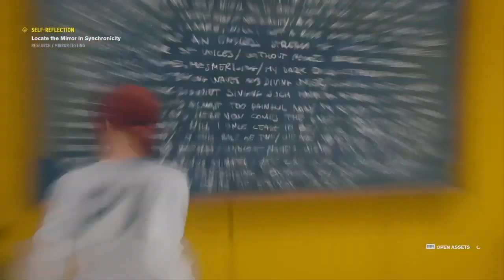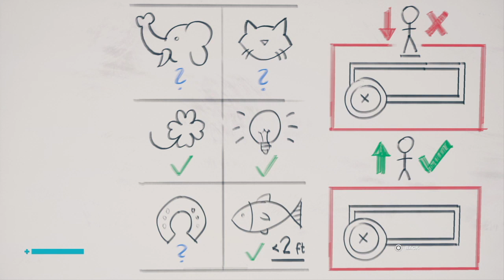Control| I Just Fought Myself in Control esseJ???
This was the most weirdest part of the game well for now. I was not expecting that at all. Hey I'll say one thing now I look like a Sith.